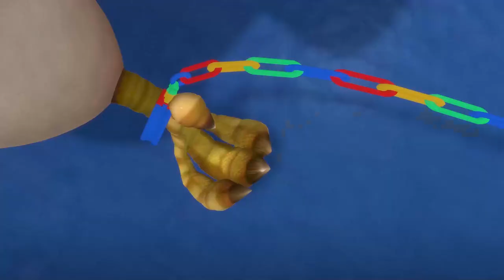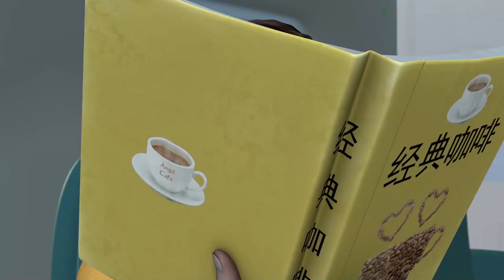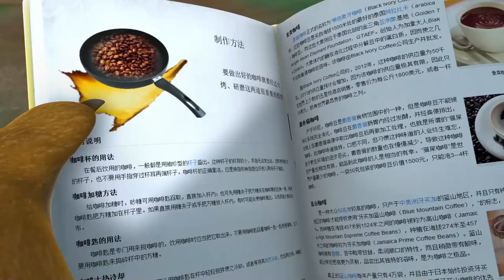Honey, Honey 🐻 Boonie Bears and Human 💥 TOP 10 episodes 2023 🌟 Funny Cartoon collection 🎬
📃 Tracklist:
[00:00:00] - intro
[00:00:07] - Honey, Honey
[00:10:10] - The Canary Quest
[00:20:13] - Forbidden Fruit
[00:30:16] - The Mysterious Scarlett
[00:40:19] - Go Bag A Bear !
[00:50:22] - How To Brew Coffee
[01:00:25] - Dance Off
[01:10:28] - Briar's Got A  Cold